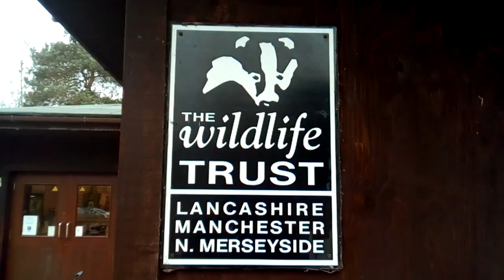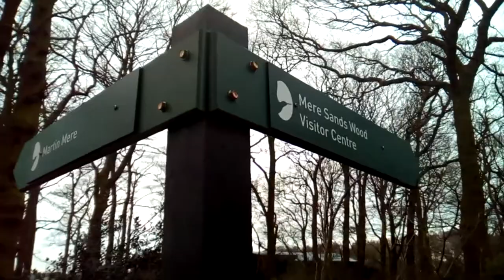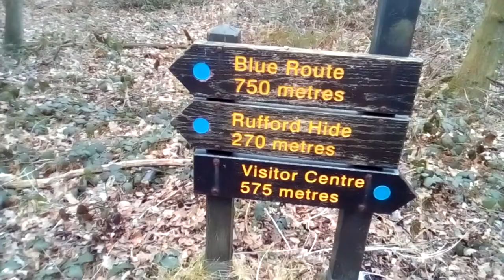MERE SANDS WOOD, Rufford, UK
Mere Sands Wood, Rufford L40 1TG. Nature Reserve and Walks.